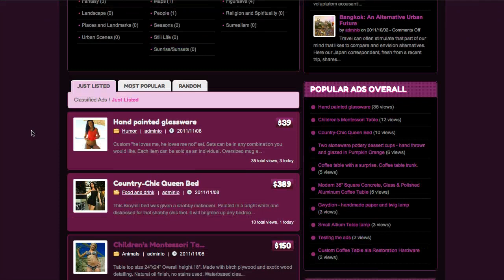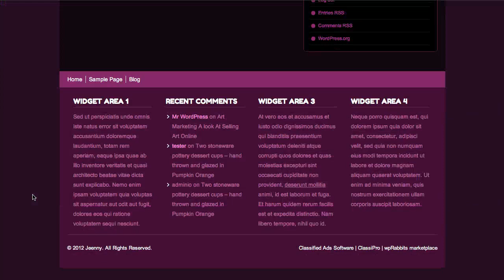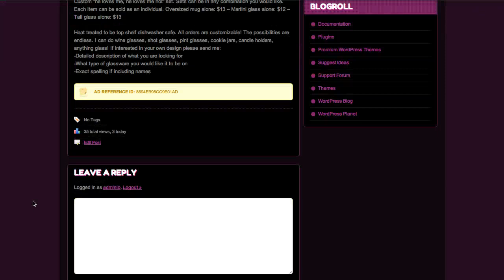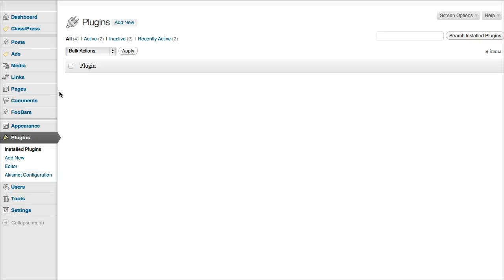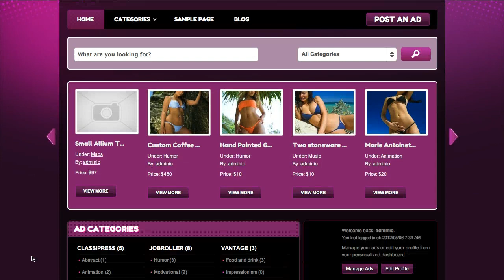"Jeenny" the sexiest childtheme for ClassiPress